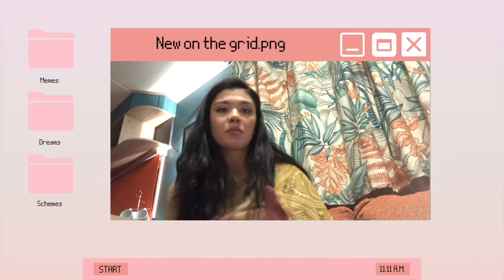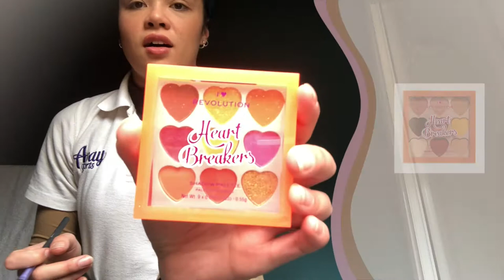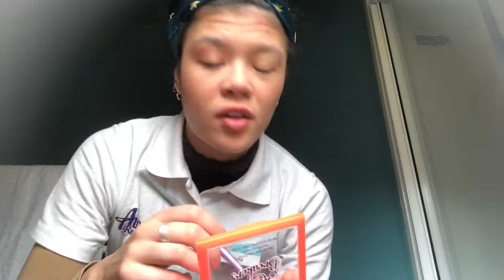a CHAOTIC MORNING ROUTINE (are we really becoming THAT GIRL?!) | lena vlogs #002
yoo i haven't posted in a hot week or so hi :) consistency is what we're striving for in 2022

hey friend ( •ᴗ• )  Open me!

My name is Helena Yasmin. I am an up and coming pop-rnb artist that is EXTREMELY obsessed with making music, self development and filming all the things!
New To The Channel? Catch up on some videos!

SOCIAL MEDIA!

✧ PODCAST:
- Healing For Artists

To be featured on the podcast, submit your questions and I may answer your question in the next episode

✧ Join the Snap fam: helenalloyd